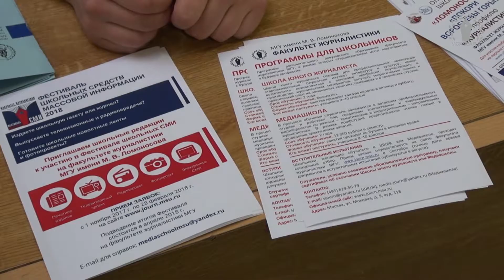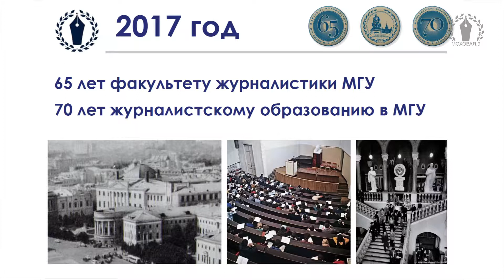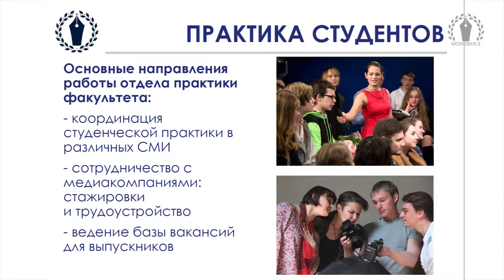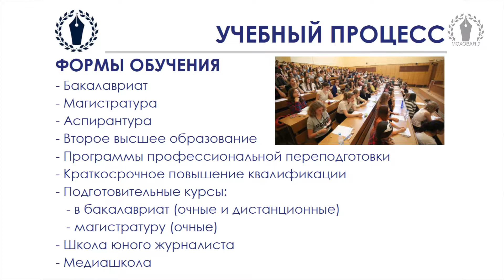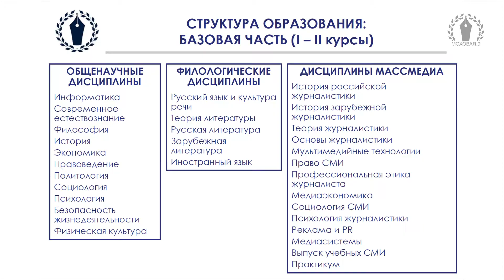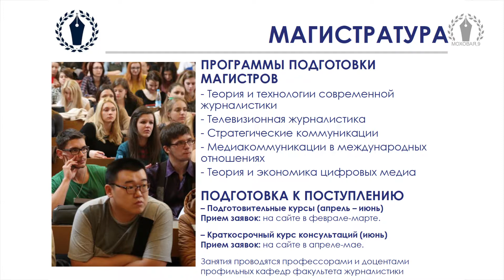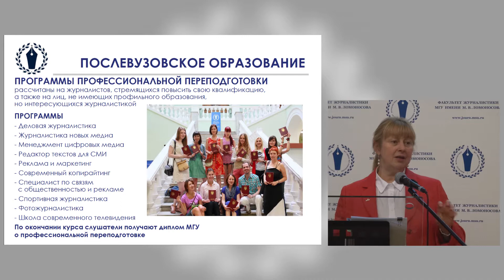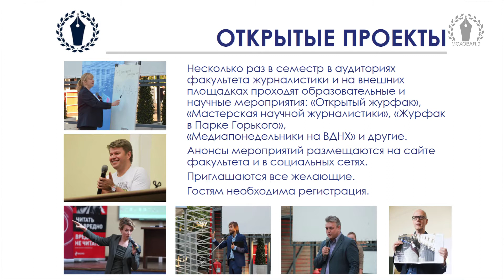День открытых дверей на факультете журналистики 14 января 2018 г.